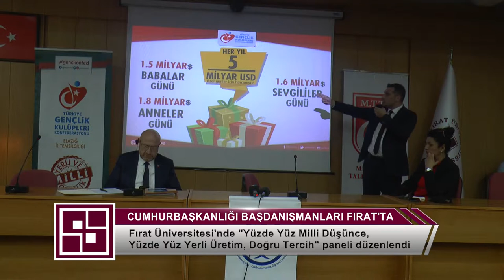F.Ü. " Yüzde Yüz Milli Düşünce, Yüzde Yüz Yerli Üretim, Doğru Tercih” Paneli